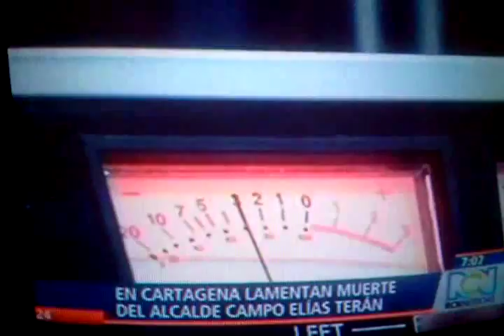Campo Elias Teheran - Muerte del periodista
El 22 de abril del 2013, muere uno de nuestros gratos compañeros, Campo Elias Teheran Dix, Paz en su tumba, y fuerza espiritual para toda su familia.